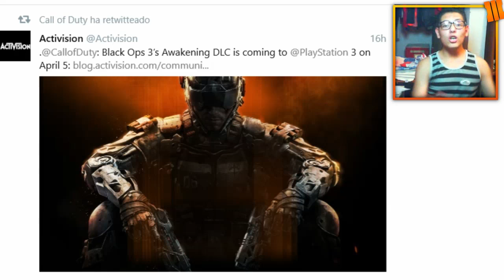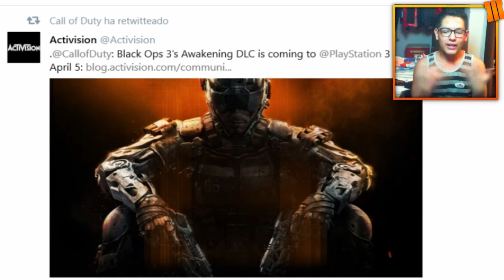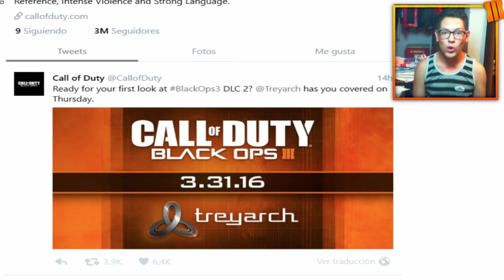UNA SORPRESA INESPERADA DE CALL OF DUTY! INCREIBLE SORPRESA! - BLACK OPS 3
➜JUEGOS AL MEJOR PRECIO!! PS4 Y XBOX ONE

Quieres Comprar Una Cuenta Hack De Xbox 360?
Hago Cheteos De black ops 3, Black ops 2,Mw3 Y Gta 5,
Tambien Venta De Lobbys Desde 50 Pesos (INTERESADOS DEJARME MENSAJE EN TWITTER)
GTA 5 Online 1.27/1.31 Truco Dinero Infinito Money Glitch 1.27/1.31 GTA 5 Dinero Infinito Masivo Dinero GTA V Online 1.27/1.31 Dinero Infinito Money Glitch Masivo Brutal Dinero (GTA V & GTA 5 1.27/1.31)

BLACK OPS 3 TRUCO DE INMORTALIDAD 1.26/1.30 BO3,BLACK OPS 3, ZOMBIES GLITCH,XP LOBBY FREE, COMO JUGAR BIEN EN BO3,COMO SER  EL MEJOR JUGADOR DE BO3, COMO SER EL MEJOR EN BO3, BO3,Trucos BLACK OPS3 NIVEL, SUBIR DE NIVEL RAPIDO BO3, BO3 BLACK OPS 3 XP INFINITO ULTIMA ACTUALIZACION (BLACK OPS 3 XP INFINITO) Trucos Glitches BLACK OPS 3 & BO3
OBTENER DLC ANTES DE LA FECHA DE SALIDA!! EPICO TRUCO!!-GAMEPLAY GTA 5 ONLINE!